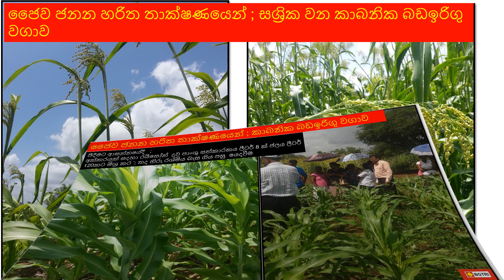biogenic Green Technology for Organic Corn farming in sri lanka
ජෛව ජනන හරිත තාක්ෂණ පර්යේෂණ ආයතනයේ මුලිකත්වයෙන් ; ජාතික කෘෂි ව්‍යාපාර  සංවර්ධන වැඩසටහන සහභාගිත්වයෙන්  ; රජරට ප්‍රගති සේවා පදනමේ ක්‍රියාකාරීත්වයෙන් ;නෙල්නා කෘෂි ප්‍රවර්ධන වැඩසටහනේ දායකත්වයෙන් , ගොවි පවුල් 2000ක් සමග සබැදුනු විශ්වසනීයත්වයෙන් ජයග්‍රහණය කල අනුරාධපුරය ,වවුනියා හා ත්‍රිකුණාමලය දිස්ත්‍රික්කවල
2016 මහා කන්නය සදහා දියත් වූ කාබනික බඩඉරිගු ව්‍යාපෘතිය